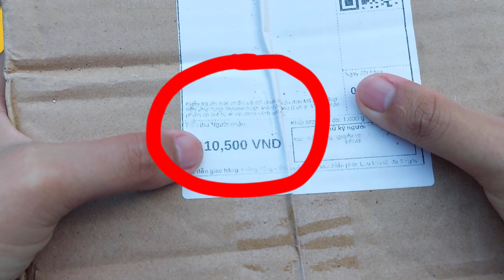FULLBOX GIÀY CHELSEA BOOT GIÁ 10,5 VND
XIN CHÀO MỌI NGƯỜI MÌNH ĐÃ MUA ĐÔI GIÀ NÀ CHỈ VỚI GIÁ 10NGANF ĐỒNG THÔI
ĐÂY LÀ CLIP NGẮN FULLBOX VÀ MÌNH SẼ UP CLIP CHI TIẾT HƠN VỀ EM NÓ CHO MỌI NGƯỜI XEM NHÉ
MỜI MỌI NGƯỜI THAM KHẢO NHỮNG CLIP KHÁC TRONG KÊNH CỦA MÌNH
MUA BỘ MICRO KHÔNG DÂY 2 MIC HÁT KARAOKE GIÁ CHỈ HƠN 200K CHO LOA KÉO TRÊN SHOPEE CHẤT LƯỢNG THẾ NÀO ĐÁNH GIÁ CHI TIẾT
MICRO THU ÂM CHÍNH HÃNG GIÁ 169K ROBOT CHO NGƯỜI LÀM VLOG ,ĐÁNH GIÁ CHI TIẾT